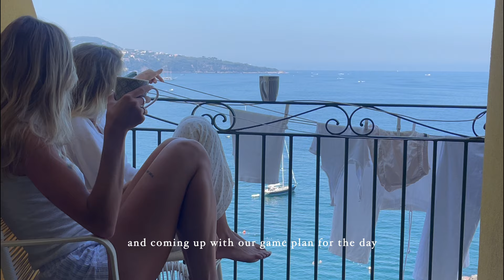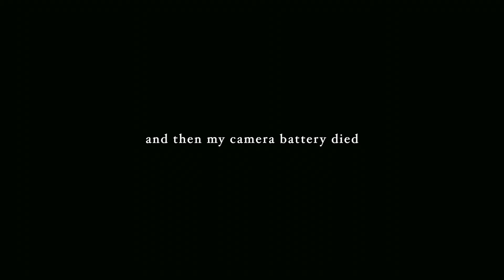italy vlog pt. I | two days in sorrento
pt I of my European summer ; a short, but sweet stay in Sorrento

SOCIALS 💌:
Depop: @josiejabs
Amazon Storefront